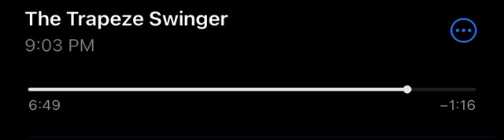The Trapeze Swinger - Iron & Wine (Cover)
A cover of The Trapeze Swinger by Iron & Wine in the style of Gregory Alan Isakov